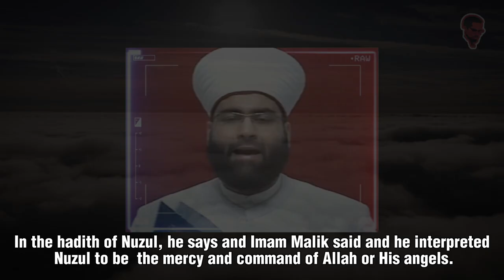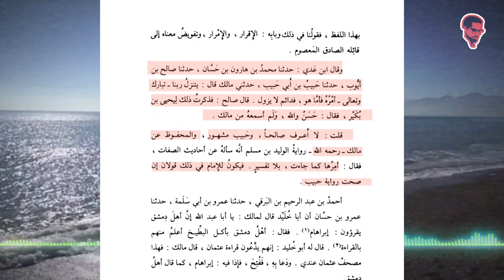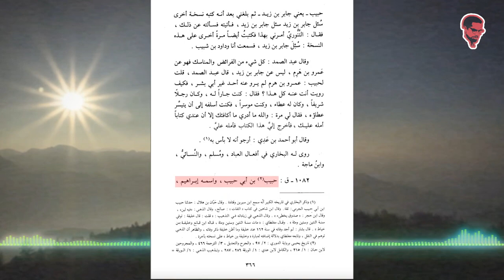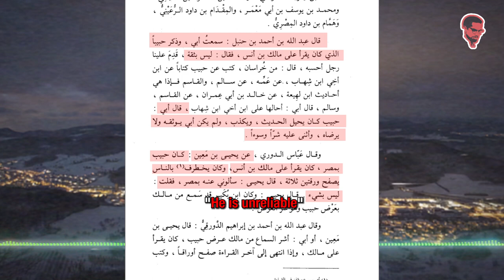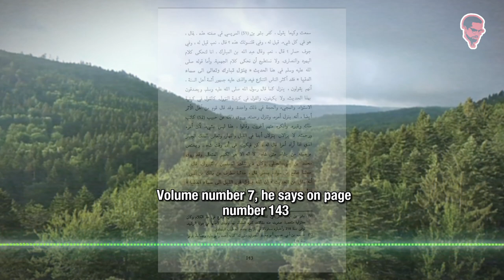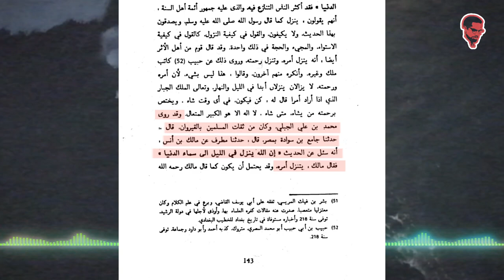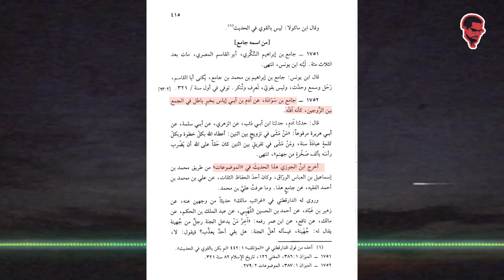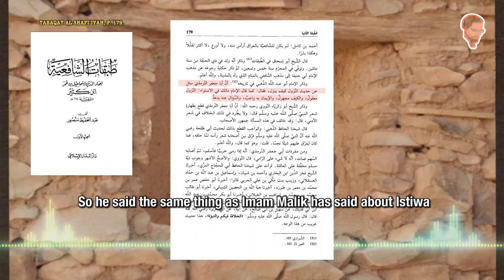DID IMAM MALIK DO TAWIL ON NUZUL (DESCEND) OF ALLAH? | USTAADH RAMZAN AL-HANBALI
In this video, we will see if the narrations from Imam Malik  on the Nuzul of Allah are reliable or not. Do they contain strong or weak narrators? Ustaadh Ramzan shows you also what Imam Malik actually believed.